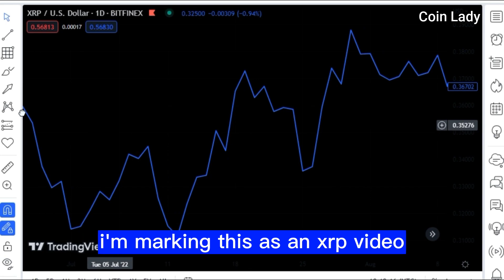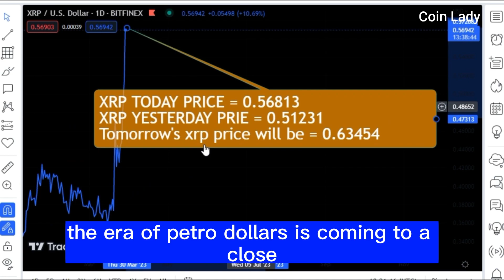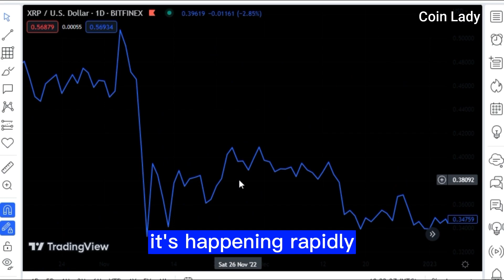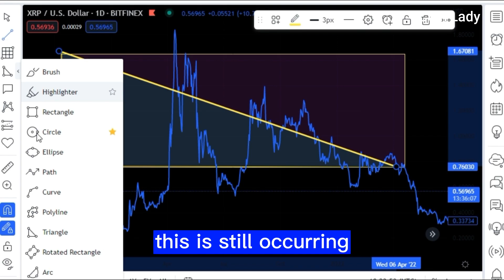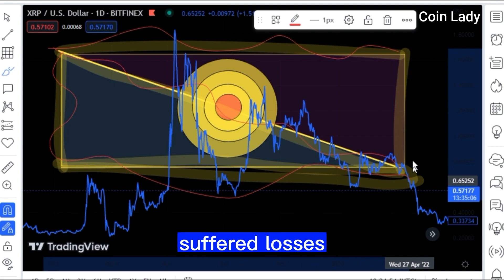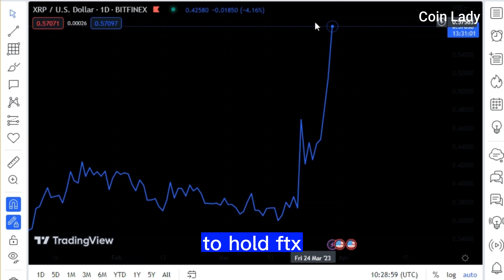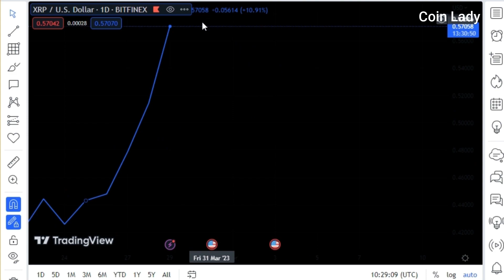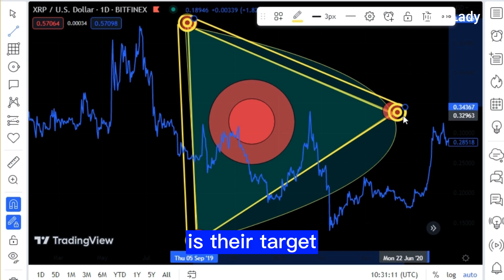RIPPLE/XRP THE U.S DOLLAR ON THE EDGE!COINBASE INFLATION BACKED COIN! BANKS IN TROUBLE CBDC INCOMING